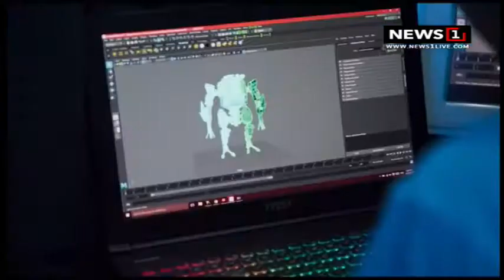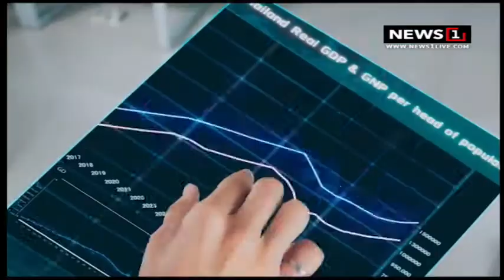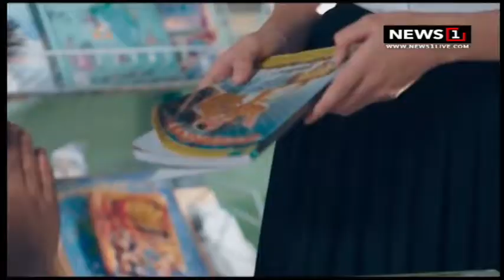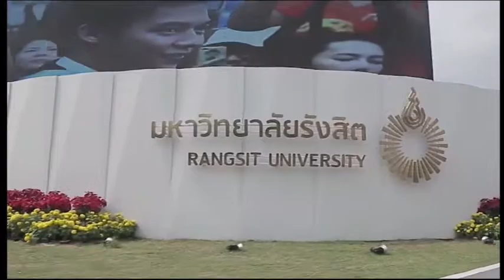โครงการ 4+1 นวัตกรรมการศึกษาและการศึกษาชุมชน : EDUCATION TODAY 24/03/2018